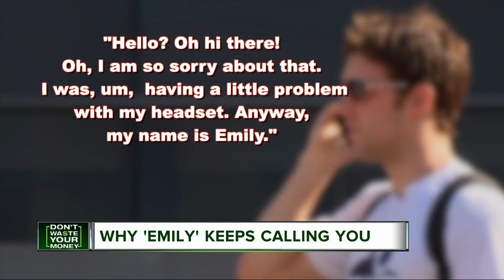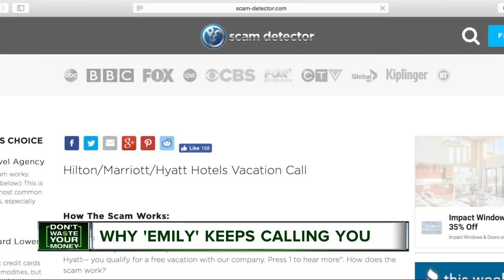Why Emily keeps calling you